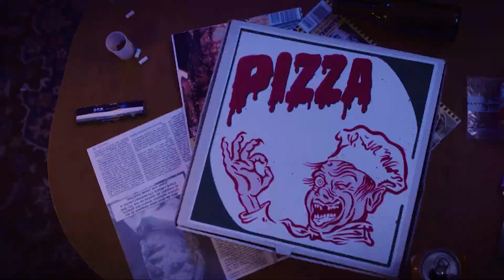GFFF2024 | Trailer Selección Oficial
🔝🎬 Volve o festival máis 𝘨𝘢𝘮𝘣𝘦𝘳𝘳𝘰 e divertido de Galicia! Volve o festival que máis te quere (se es freak)! Volve... o 𝗚𝗙𝗙𝗙 - 𝐆𝐚𝐥𝐢𝐜𝐢𝐚𝐧 𝐅𝐫𝐞𝐚𝐤𝐲 𝐅𝐢𝐥𝐦 𝐅𝐞𝐬𝐭𝐢𝐯𝐚𝐥!

📺 Os días 𝟮𝟭 𝗲 𝗱𝗼 𝟮𝟱 𝗮𝗼 𝟮𝟴 𝗱𝗲 𝘀𝗲𝘁𝗲𝗺𝗯𝗿𝗼 traémosvos 60 curtametraxes chegadas de 29 países diferentes, pensadas para os freaks máis selectos!

➡ 1 é unha estrea MUNDIAL.
➡ 2 son estreas INTERNACIONAIS.
➡ 3 chegan por vez primeira a EUROPA.
➡ 14 son INÉDITAS en ESPAÑA.
➡ 25 nunca foron vistas en GALICIA.
➡ 15 máis que son OURO PURO para freaks!

Goza o GFFFAoVivo ou o GFFFOnline! Ti decides! 🤘

Difundide á palabra e unídevos ás nosas filas, freaks! 👽

💿 𝘕𝘪𝘯𝘨𝘶𝘦́𝘯 𝘤𝘩𝘦 𝘲𝘶𝘦𝘳𝘦, Terbutalina (Sonido Esteiro)